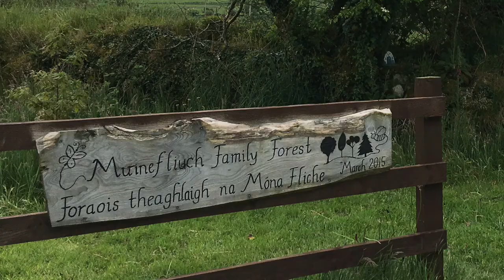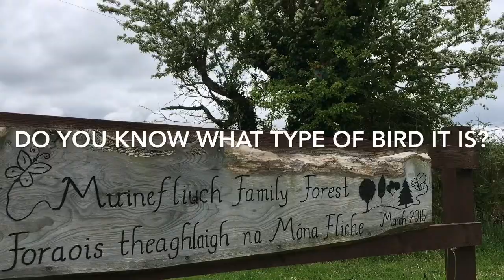Bird box at Muinefliuch